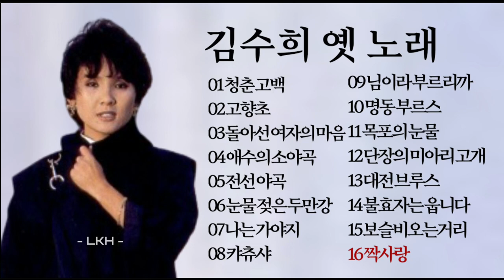김수희 옛 노래